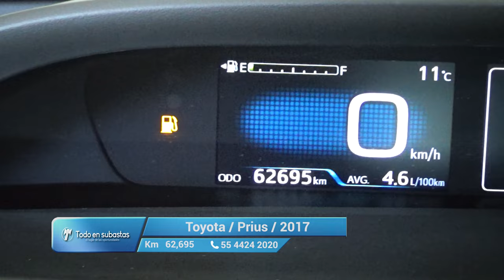Toyota / Prius / 2017 - 12076